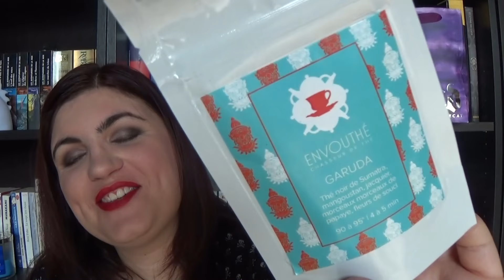Box Envouthé : Secrets d'indonésie (février 2016)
Par ici mes biches en sucre!
Pensez à passer la vidéo en HD!!!

Après moultes aventures, ma box du mois de février est enfin là!!
Oui oui bien en retard je sais ...

En invité spécial dans cette vidéo vous aurez reconnu Mr Strabisme!